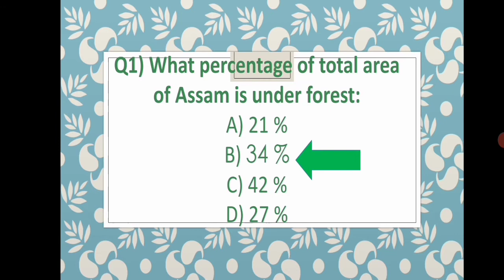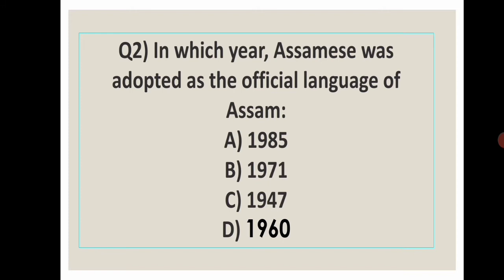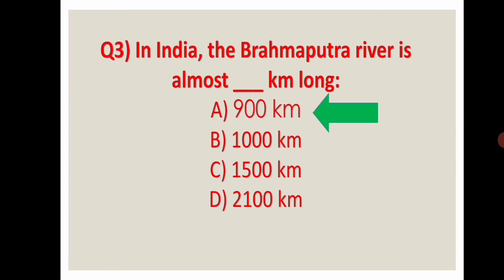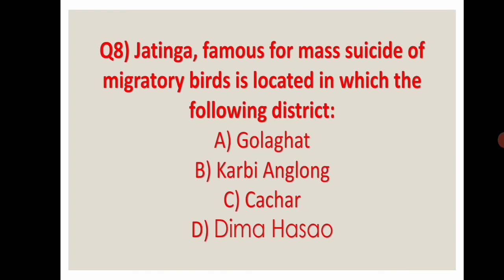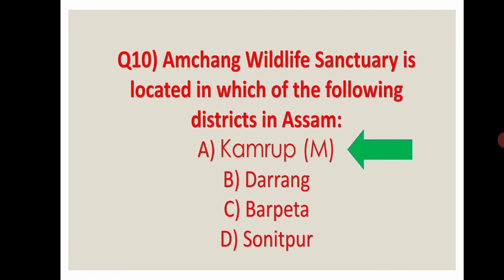Assam GK 2021||Assam police /PNRD//Geography MCQ//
STADY GK

by ASSAM police constable Exam 2021 important selected Question

IT will help you score high Mark's in your Exam
ASSAM GEOGRAPHY